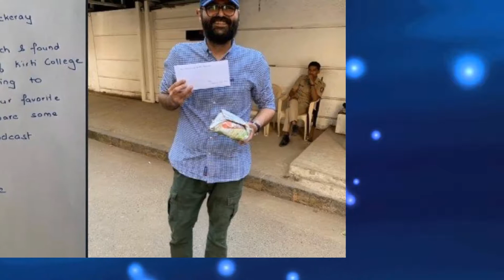संजय राऊत यांची मुलाखत घेणारा कुणाल कामरा कोण आहे ? | Kunal Kamra Biography in Marathi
सध्या सोशल मीडियावर  कुणाल कामरा व  संजय राऊत यांच्या भेटीची काही फोटो व्हायरल होत आहेत. यावरून सोशल वर्तुळात सध्या  कुणालच्या ''शट अप या कुणाल' या कार्यक्रमातील संजय राऊत यांच्या मुलाखतीची चर्चा आहे. याहीपेक्षा जास्त चर्चा रंगली आहे ती कुणाल कामराने संजया राऊतांना  खेळण्यातील जेसिबी भेट दिल्याची.